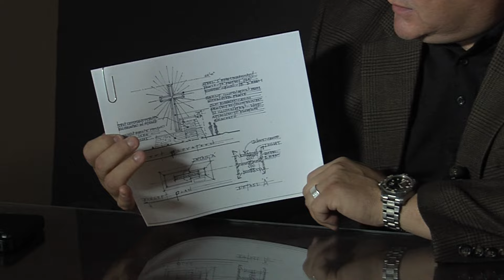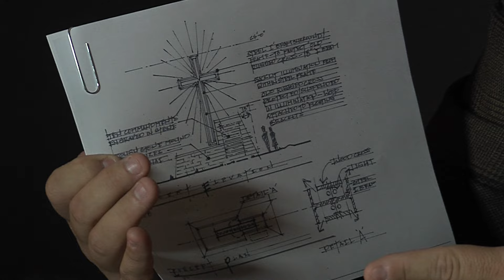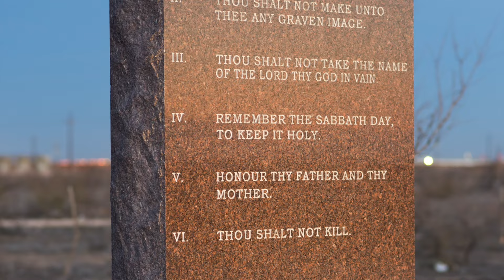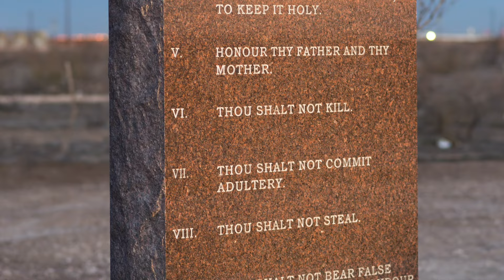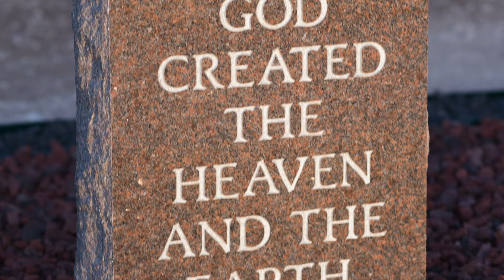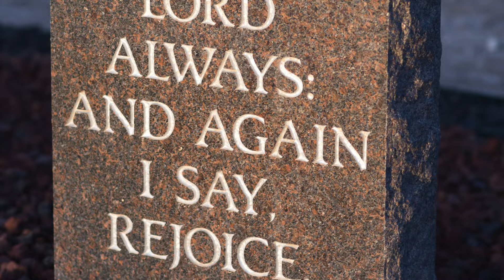The Cross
The Origin Story of The Cross built by John Bushman between Odessa and Midland, Texas.